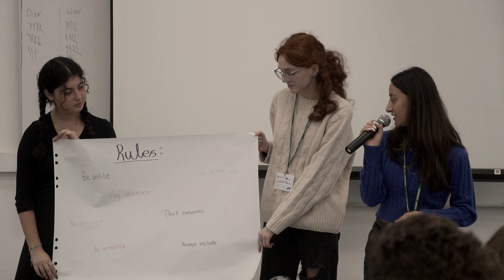POP! Erasmus + | Malta | 2022 | 4K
POP! Proclamation of Positivity - Teachers for Positive Education
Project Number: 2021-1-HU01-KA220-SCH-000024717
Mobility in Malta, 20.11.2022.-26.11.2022